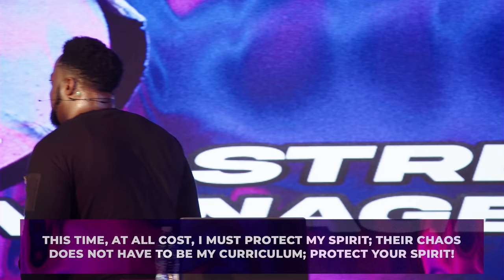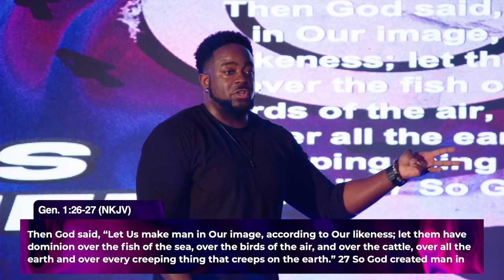Protect Your Spirit | Stress Management | Part 8 (Finale) | Jerry Flowers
Could one of the contributing factors of your stress be because our spirit has gone unprotected and that's manifesting in your body and emotions? To not protect your spirit is to invite spiritual graffiti into your life. How many more times will you allow people to mark on you?

Chapters:
A City Without Walls - 00:00
Worship In The Spirit - 04:35
God Responds Differently To His Children - 07:31
Protect Your Spirit - 12:15
Let The Father Hold You - 15:45
Sermon Confession - 18:17
Tomorrow Belongs To God - 19:35
Three Parts Of Mankind - 23:52
Spiritually Alive vs. Dead - 28:50
Restrict Access To Your Spirit - 34:09
Test The Spirits - 37:30
How To Test The Spirits - 42:03
The Old Serpent - 47:31
The Spirit Of Heaviness - 49:11
The Garment Of Praise - 50:35
Establishment Of A Hedge - 57:04